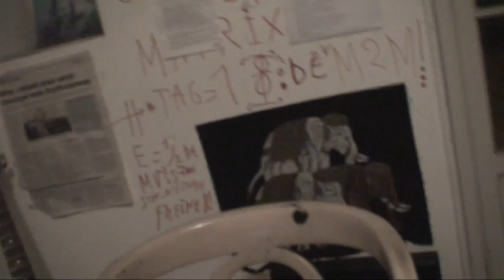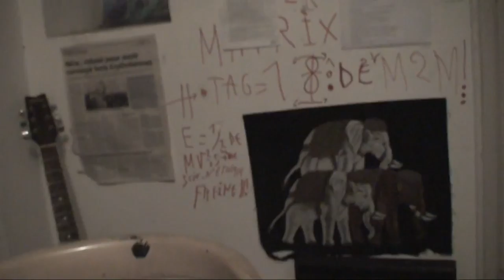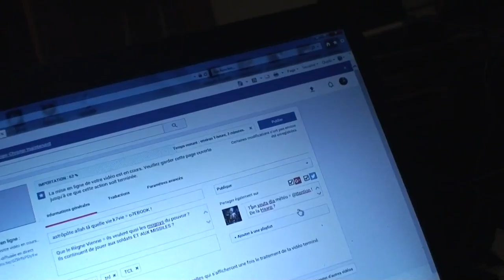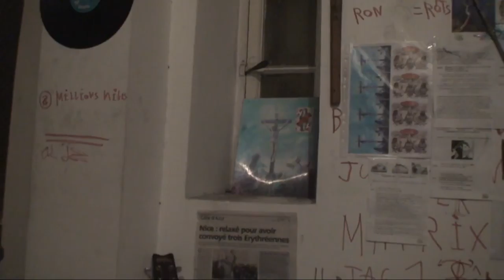astrôpôte : a woé ?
Que le Règne Vienne = faut le vouloir !
ON est une parcelle d'âme = tous !
Mais a l'école on t'apprends pas l'âme !